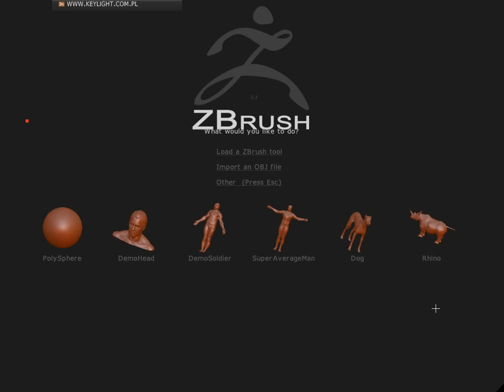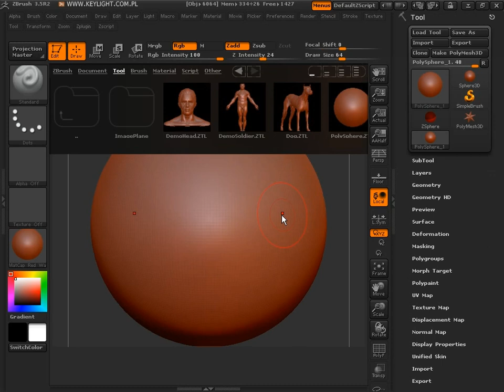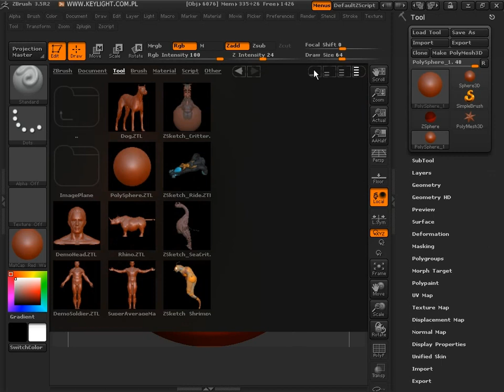ZBrush (2/87): Ekran powitalny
Archiwalne szkolenie opracowane w oparciu o ZBrusha w wersji 3.

fot. Andrey Zvyagintsev